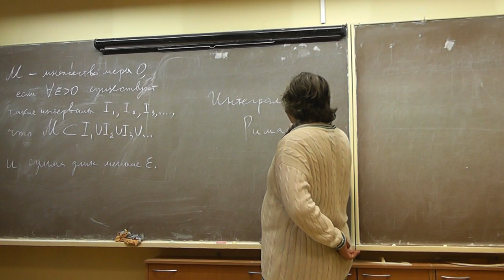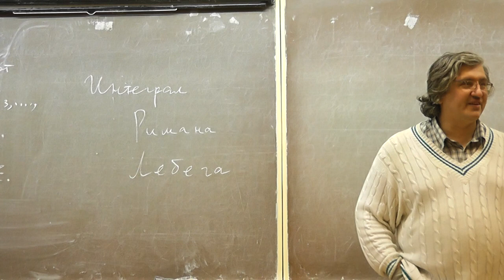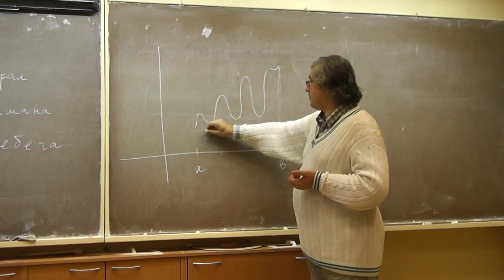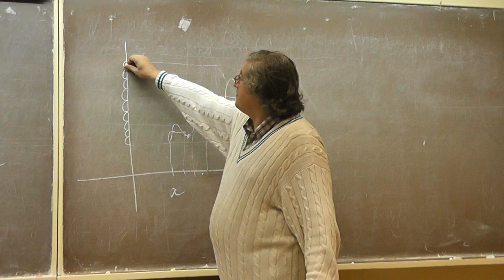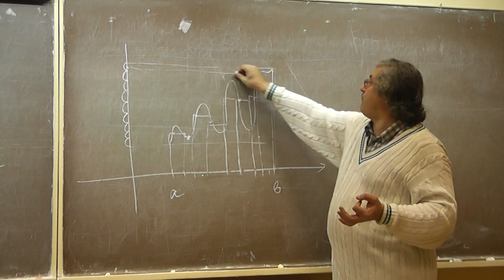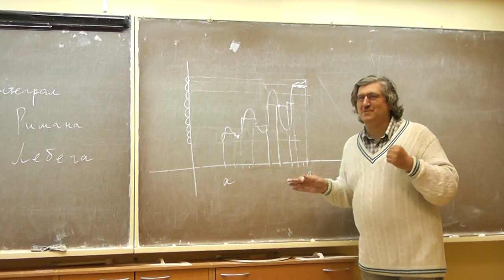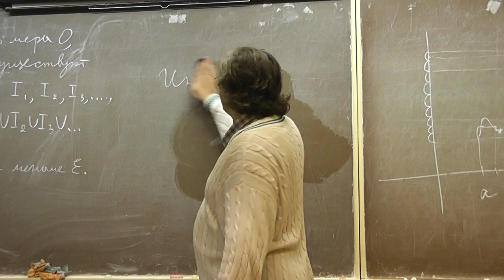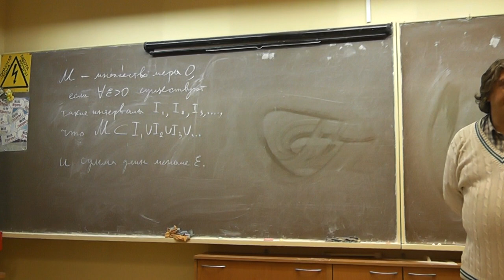15 Интегралы Римана и Лебега